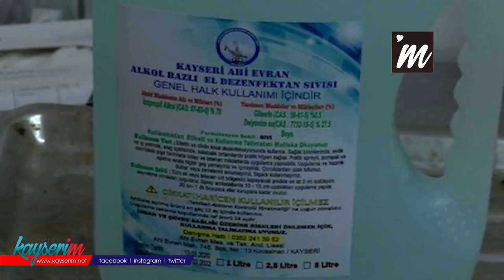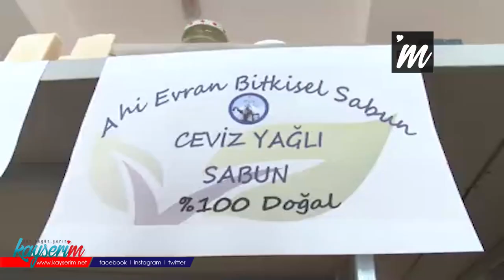Lise öğrencileri 1 haftada 150 ton dezenfektan üretti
KAYSERİ Ahi Evran Mesleki ve Teknik Anadolu Lisesi'nde kimya bölümü öğrencileri, kentte dezenfektan ihtiyacını karşılamak için son 1 haftada 150 ton üretim yaptı.

Kocasinan'da bulunan Ahi Evran Mesleki ve Teknik Anadolu Lisesi Kimya Bölümü öğretmen ve öğrencileri, 2017 yılından bu yana, kentteki kamu kurumları için dezenfektan üretiyor. Okuldaki atölyede üretim yapan öğrenciler, Çin'de ortaya çıkan ve tüm dünyaya yayılan koronavirüs salgınının Türkiye'de de görülmesi ardından dezenfektan ihtiyacını karşılamak için üretimi artırdı. 2 okul idarecisi, 4 öğretmen ve 20 kimya bölümü öğrencisi, son bir haftada 150 ton dezenfektan üretti. Dezenfektan ürünleri, Kayseri'deki kamu kurumlarının yanında Nevşehir, Kırşehir, Sivas, Yozgat, Aksaray ve Niğde gibi illere de gönderiliyor.

'AŞIRI TALEP VAR'

Okulun Kimya Bölümü Alan Şefi Mehmet Özbay, okulda yerli ve milli üretim politikası izlediklerini söyleyerek, "Dezenfektan malzemesi üretiminde 20 öğrencimiz çalışıyor. Bunların hepsi de gönüllü olarak çalışıyor. Milli Eğitim başta olmak üzere çeşitli kurum ve kuruluşlardan siparişler alıyoruz. Dışarıya satışımız da var. Sabah 09.30 gibi çalışmaya başlıyoruz, gece saat 22.00'ye kadar üretim devam ediyor" dedi.

'540 TON SİPARİŞ ALDIK'

İl Milli Eğitim Müdür Yardımcısı Fatih Gökhan Kolukısa ise, okullarının dezenfektan üretiminde yoğun bir mesai harcadığını kaydederek, "Hem ortam dezenfektanı hem de el dezenfektanı üretiliyor. Bugüne kadar toplam 540 ton sipariş aldık. Bunun 150 tonunu teslim ettik. Çocuklarımız hem yaparak öğreniyor hem de ürettiklerini ülkeye katkı olarak sunuyorlar. Bu bizim için çok değerli. Şehir dışından ürünler talep edildiğinde ise siparişlerimizi gerçekleştiriyoruz. Burada tamamen yerli ve milli bir üretim ile bir milli sermaye gerçekleşiyor" diye konuştu.